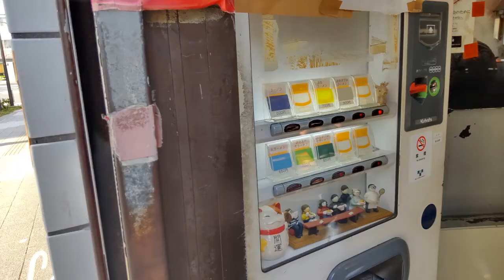危険すぎる「二郎」というCP最強の食べ物『ラーメン二郎 三田本店＠東京都 三田』に行ってみた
あまりにも有名なラーメン店「二郎」。平日のランチで訪問。

場所は「慶応大学三田キャンパス」前の国道1号線沿いです。

10：30という早めの時間に到着にもかかわらず相変わらずの行列。
席に着いたのが11：30過ぎで、12月の寒空の下 約60分待ち。

食券機で『らーめん（600円）』をセレクト。

しかし、いくらデフレ日本とはいえ一杯600円とは、、、本当に感服します。

トッピングは「ヤサイ」で注文、着席からはすぐに着丼。

相変わらずインパクトのある見た目。

スープは少し味が薄く感じたので「カラメ」にしても良かったかも（といいつつ「血圧」のことを考えると正解か？）

普通の『ラーメン』でも「ぶた」も大きめのが二枚入っています。
（前回注文した100円増しの「ぶた入り」は、40代半ばの中年にはキツかったです）

しかし、、、食べても食べても下から食べ応えあるワシワシとした麺が・・・。

サラリーマン風の客の多くが麵の量を「１／２」や「１／３」と注文していましたが、あちらが正解でした。
40代半ばの中年には、もう普通の量の「二郎」はかなりきつかったです。「二郎」に来るたびに老いを感じます。。。

ともあれ、どうにかこうにか麺を完食（スープは流石に残します・・・）。

「これは「ラーメン」ではなく「二郎」という食べ物である」という人もいますが、然もありなん。

毎回食べた直後は「もう当分いいや…」となりますが、数か月すると無性に食べたくなり、やがては禁断症状（？）が発生する中毒性の高い危険な食べ物です。

きっと暖かくなるころにまた来ることになるでしょう。